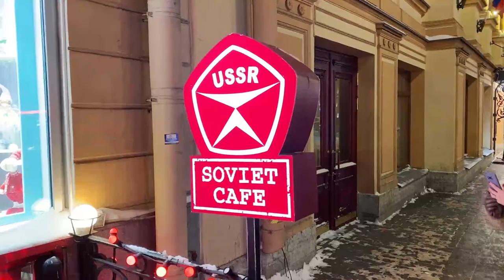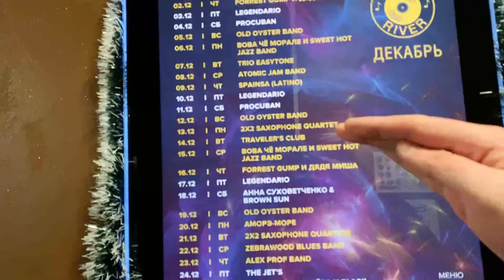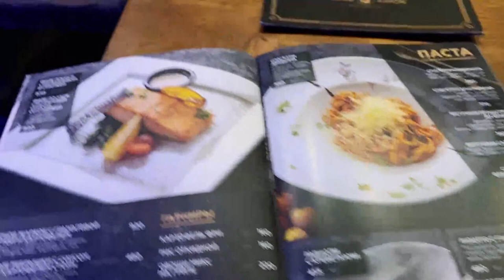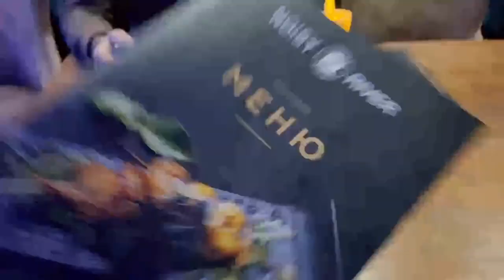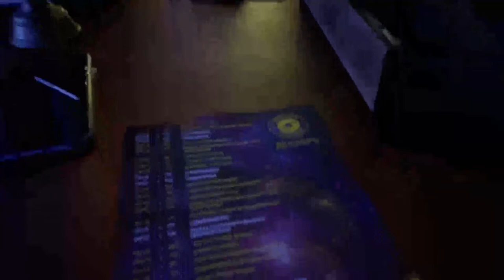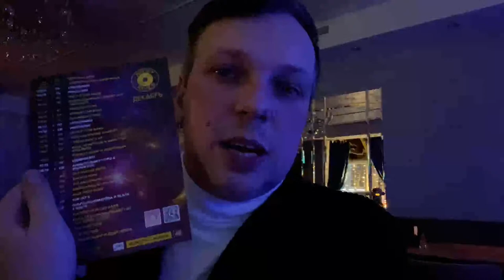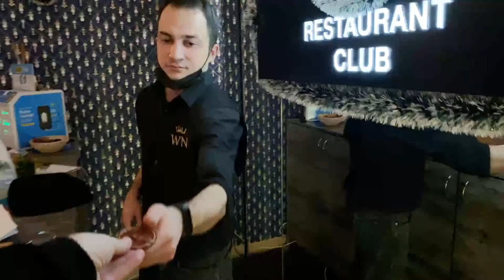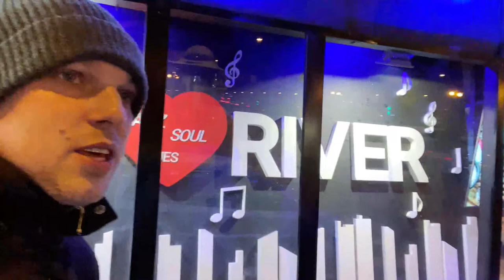Blues from Forrest Gump and Uncle Misha at "Noisy River" Restaurant in St Petersburg, Russia. LIVE!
Live stream from "Noisy River" music restaurant located on the Embankment of Fontanka River in St Petersburg where at the 2nd of December, 2021 performing the blues band called "Forrest Gump and Uncle Misha".

Forrest Gump is a prominent representative of the blues scene in St. Petersburg. The group was formed in 1999.

The permanent leader, vocalist and bass-guitarist is Vasily Kovalev, and the guitarist is Vitaly Silantyev. Since 2007, Igor Levkin, known for the project of Fyodor Chistyakov (Zero), has been playing drums.

For 15 years now, Uncle Misha has been collaborating with the group - a saxophonist, known primarily as a musician of the DDT group, and also for his participation in concert performances and recordings of the Alice, Zoo and Pop Mechanics groups.

The band performs traditional blues of such authors as Freddie King, BB King, Stevie Ray Vaughan, Willie Dixon, Maddie Waters, Little Walter, John Lee Hoover, Jimmy Reed, Robert Johnson, T-Bone Walker in their own interpretation.